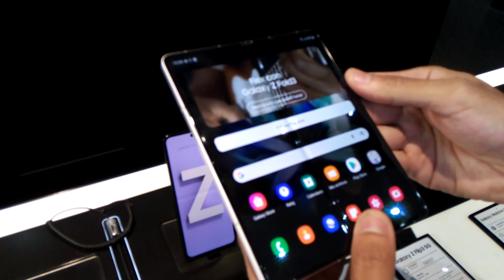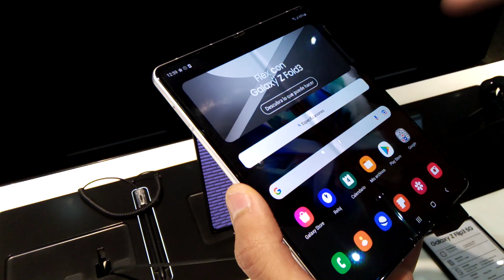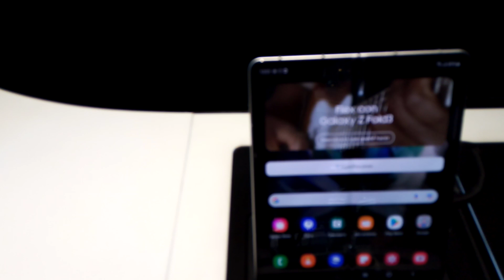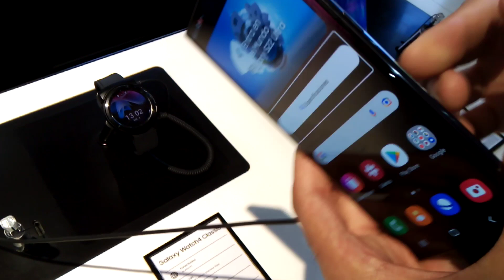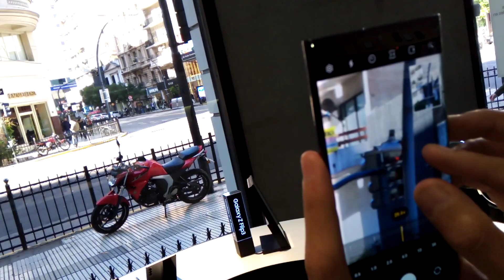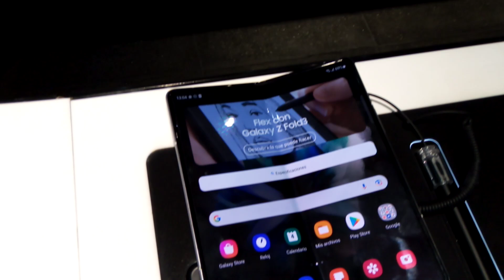mira los últimos modelos. de celulares "Samsung Galaxy"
el marce te muestra el futuro lo que nadie te muestra -te querés comprar un celular? la verdad me gustaron algunos se pliegan míralos muy lindos te cuento sus características .te lo comparto